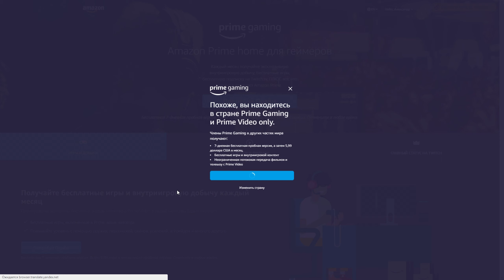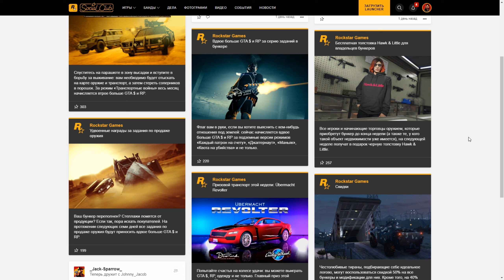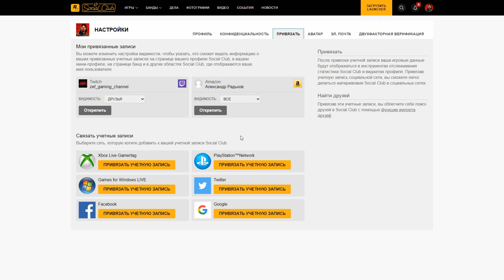Гайд! Как получить бесплатно роль "Охотник за головами" в Red Dead Online!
Всем привет! Сегодня я расскажу тебе о том, как бесплатно получить роль в Red Dead Online, а именно роль "Охотник за головами", способ простой, но есть свои нюансы!

Активация награды

А.Ш.
НЕРВЯК
Капрал
Gogopwnz Dn
Иван Еремин
Люцифер Нагибатор
Илья Тихомиров
Mister Lock
Аномалия
Алексей Николаев
Олег
Алексей Божко
Федор Паршин

Моя система:
16 gb ОЗУ 2666
SSD 500gb